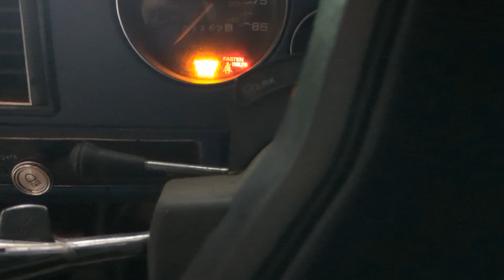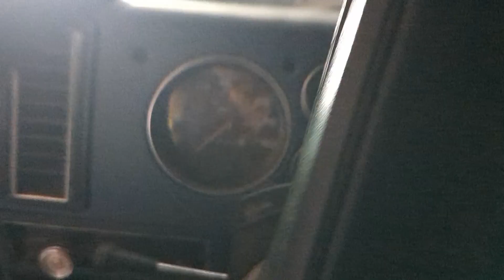Rescuing My Conversion Van From Winter Storage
Short and sweet, I filmed this months ago. Finally got around to editing this and getting it out there. More to come, I promise. Life is busy in a good way.